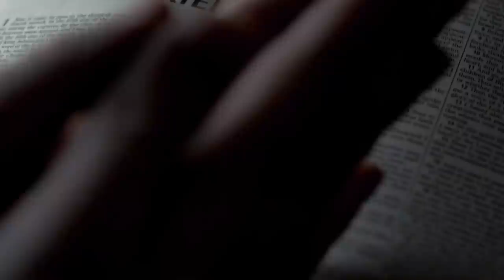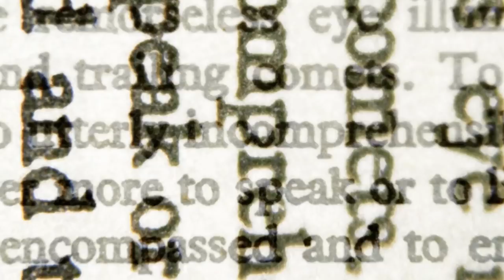ALIEN INVASION in the Book of Enoch | Human Hybridization in the Bible | Paul Wallis (Video Clip)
What is the significance of the Bible's affirmation of the Book of Enoch? Is this a fable of fallen angels or a cultural memory of an alien invasion? How does the Book of Enoch relate to other world mythology?